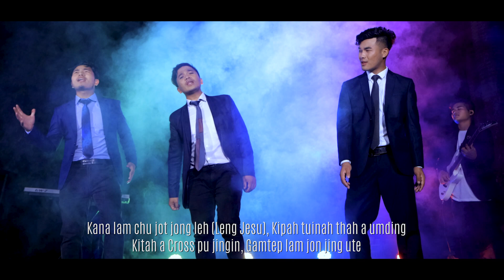JMS Trio || HIN JOT PAN IN || Joseph Thangtinlen, Mangkhosei & Seiboi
Music & Recording:
Jeff Akai Music Studio

Special Thanks to :
1.Super Trio :
Vanlalsailova, Joseph Zaihmingthanga & Robert Lalduhzuala
2.Gibeon Media :
Haopu Haokip, David Haokip
3.Translated by : Sang Khawbung
4.Guitarist : Jangjalun Haokip
5.Keyboardist : Liam Lalkhohao Haokip
6.Make-up Artist : Zouzam Haokip
7.Ngamcha Khongsai
8.Jameskai Khongsai
9.Hn Thangboi Simte

Lyrics:

JMS Trio : HIN JOT PAN IN

Gadoh seiding neilou'a, Dan banga natong ji ho
Tohmun chanvou deicha in, Minphat chan nagot ji ham?
Che hi he in, Na koupa athohna chu
Ul thisan chup a lungdong in, Somaiya hoina aumpoi
Kingahna anei hih e, Dalhah a um ahie
Ngailutna jeh a thoh chu, Na kihet mosah ding ham?

Jumsona lamlen hokhu, Van galhang ho lampi ahi
Nomdingin vang gel hih in, Eima beina mun ahi
Vahchoima gin ho beiyin, Ngailutna ho bei ta ding
Sapsetna Mihem Chapa lamjot ahie
Hinkho vuimangin, HIN JOT PAN IN

Sapset chang Aw Calvary, Thina Cross kijumso in
Lhagao puihoina changa, Khenbeh'a umte ho chu
Leiset'a kon, Suhkhen in aum ta in,
Tahsa danna chon louvin, Leng danin akanta in
Alhen lou cross lam jot in, Kana lam ajot jing in
Lhagaova kipana mu in, Hinna Leng lukhuh alhan

Kana lam chu jot jong leh, Kipah tuinah thah a umding
Kitah a Cross pu jingin, Gamtep lam jon jing ute
Kicholna ding lunggel louvin, Gamlah ding atam nalaiye
Thisanna natong dinga lhatdoh ihiuve, Christa khanglai ho
Lungneo louvin, Sapset chang mihem chapa lamjot ahie